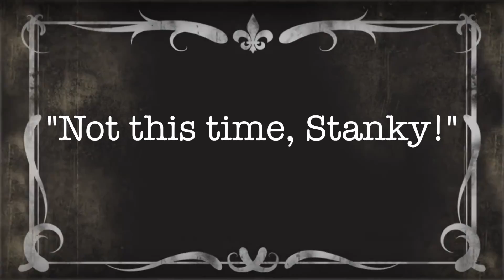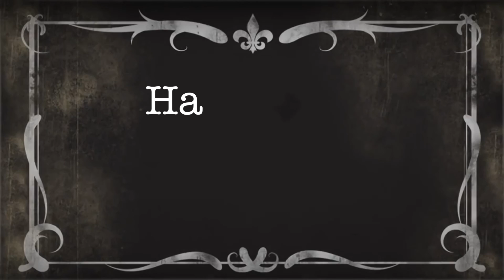2 Handsome and Stinky Fight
The second video of our Handsome and Stinky series.